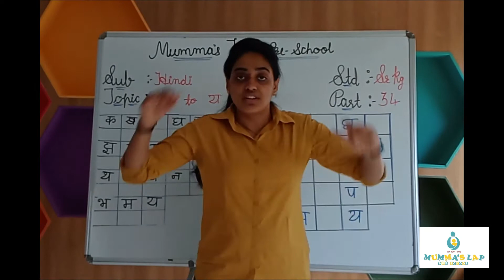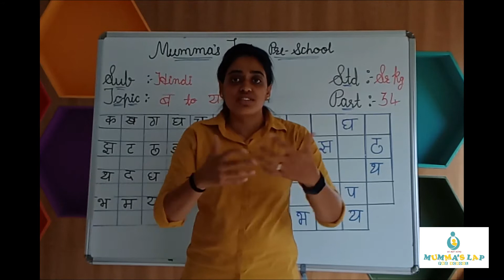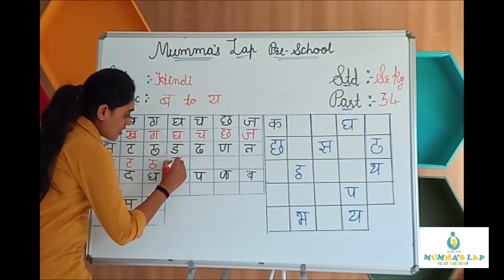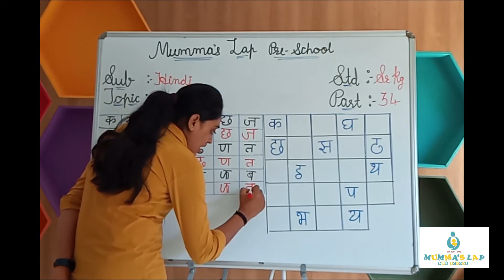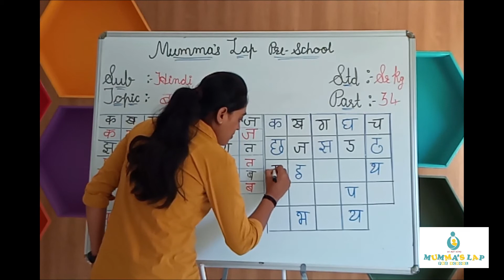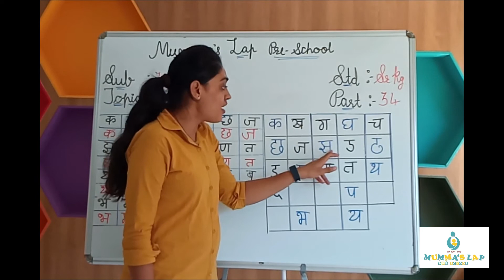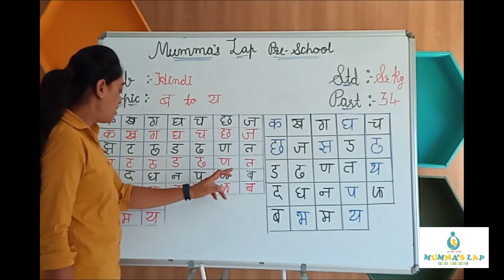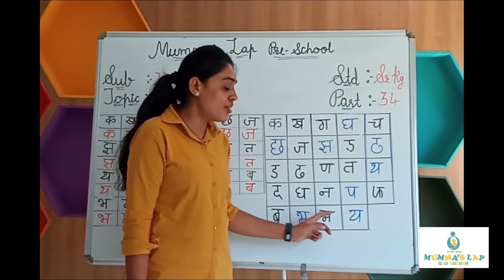ENGLISH MEDIUM SR KG - HINDI LETTER ब भ म य MISSING LETTER